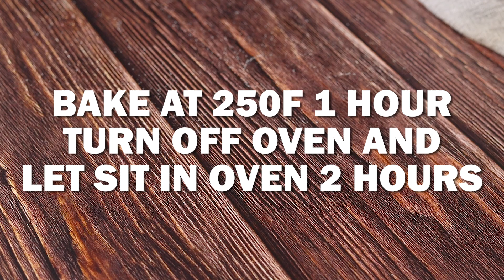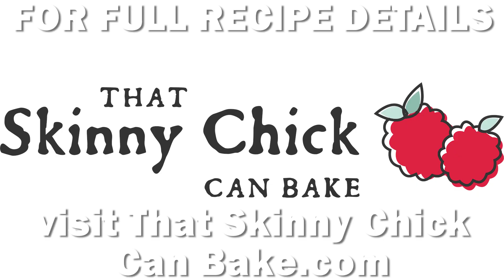STRAWBERRY MERINGUE CAKE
This gorgeous dessert is composed of layers of baked meringue, sweet whipped cream, and beautiful ripe strawberries! It's a show-stopper that's perfect for holidays, dinner parties, and any special occasions!